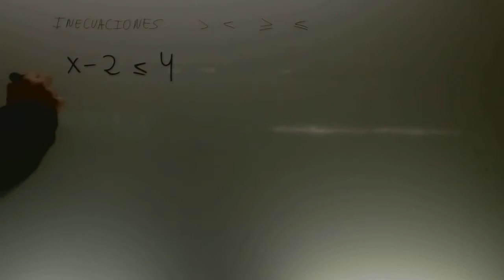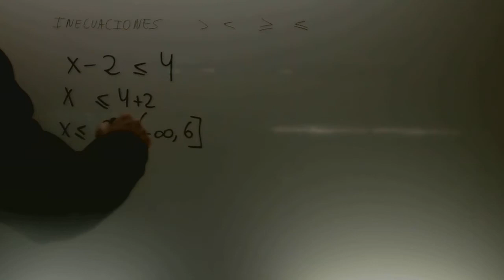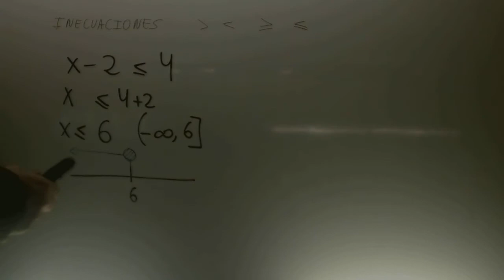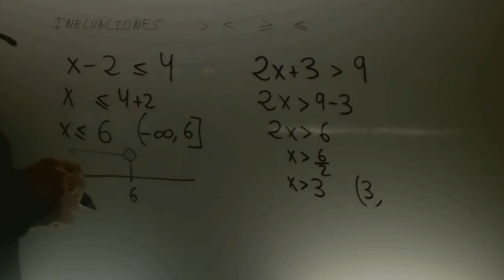Inecuaciones 01 para gente a las que le han aprobado 4º ESO por la cara Academia Usero Estepona